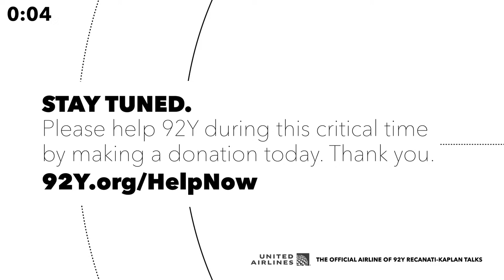Apple TV+'s Trying: Esther Smith and Rafe Spall in Conversation with EW’s Clark Collis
Join the stars of Apple TV+’s comedy Trying, Esther Smith and Rafe Spall, as they talk to EW’s Clark Collis about the new season of the series. Following a young couple as they navigate the dizzying adoption process after struggling to conceive a child, Trying is a hit with critics and audiences alike — a smart, funny, and heartfelt look at the intersection of bureaucracy, family, and growing up. Hear them discuss the making of the new season, depicting the trials and tribulations of the adoption process in comedy, stories from behind the scenes, and more.